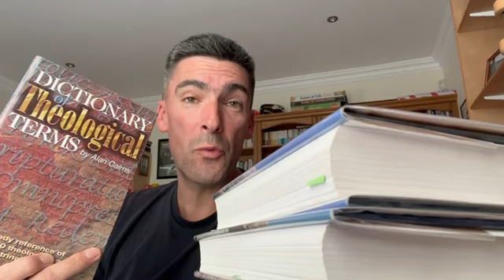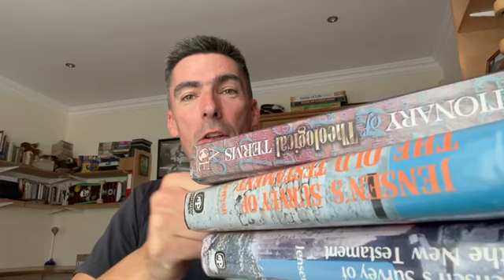241004 Daily Devotional 5 Great Books for the Bible Student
Daily Devotional for Friday 4th October 2024
“5 Great Books for the Bible Student" by Rev. Roger Higginson